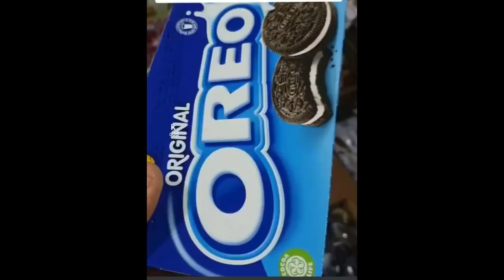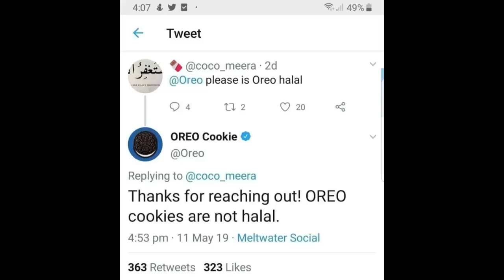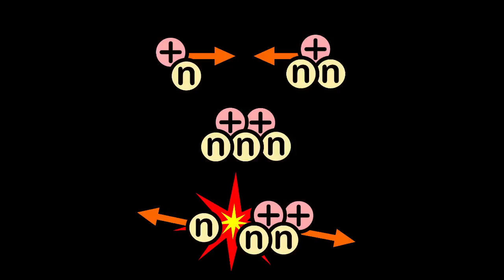تحـ ـذير ... منتوج حرام يباع في الجزائر / بنزيمة يهين الرئيس ماكرون / الجزائر تصدر الكهرباء لاوروبا